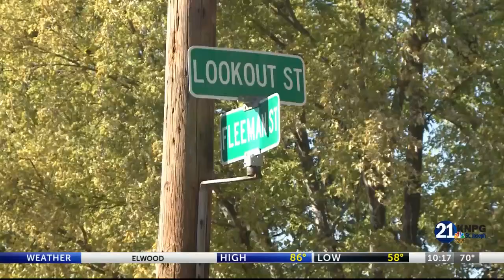Fire department shares how to identify natural gas leaks